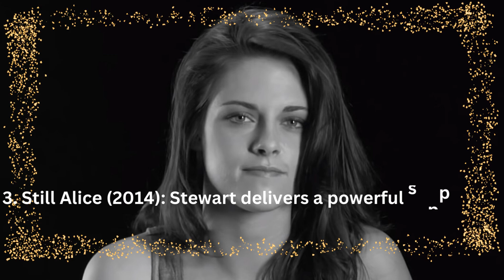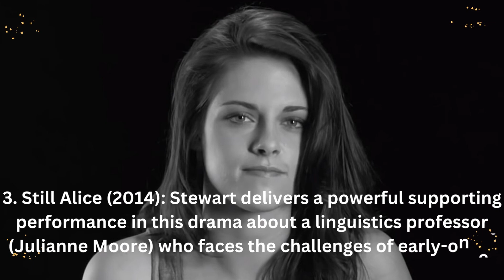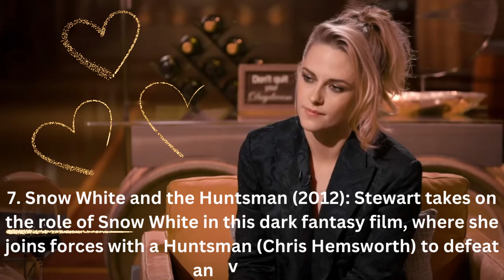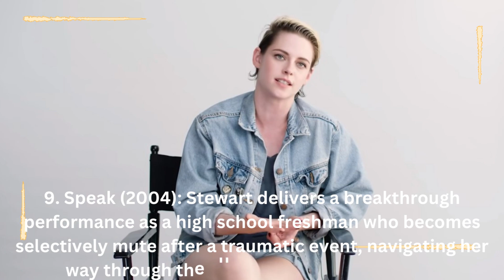Top 10 Movies of Kristen Stewart